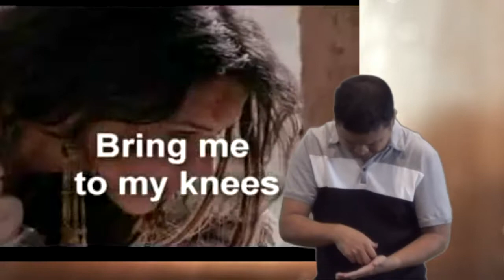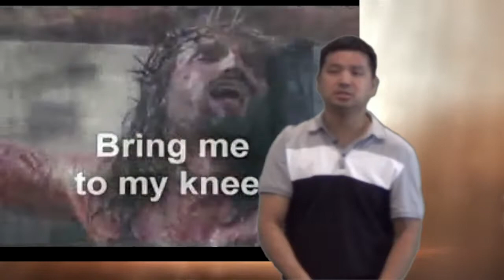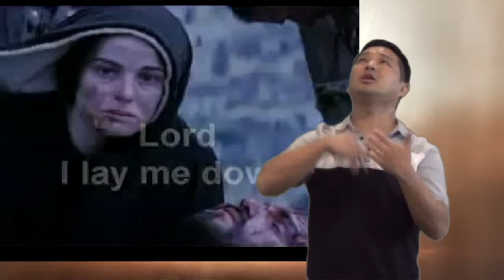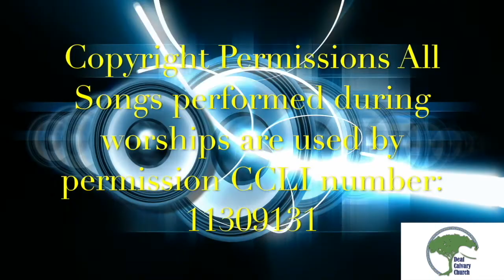Worship 10.7.18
This video is about Worship 10.7.18